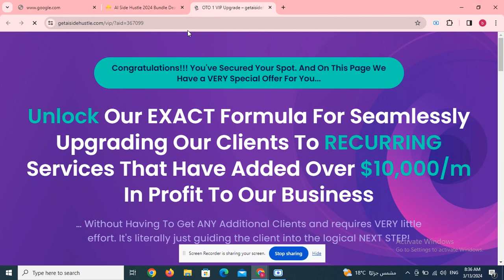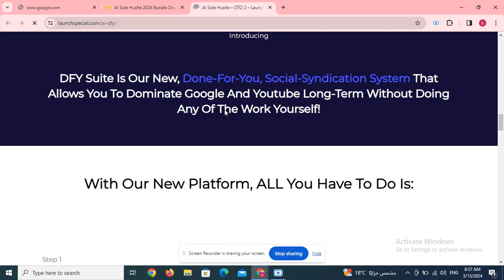StockDreams.ai OTO 1 to 3 OTOs’ Links below+ $40k Bonuses